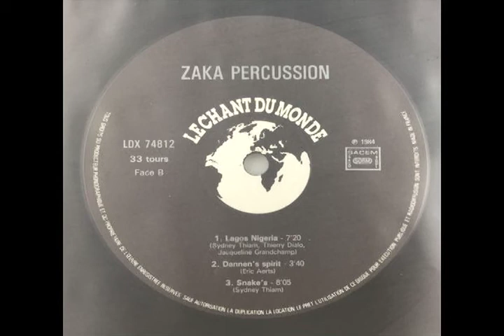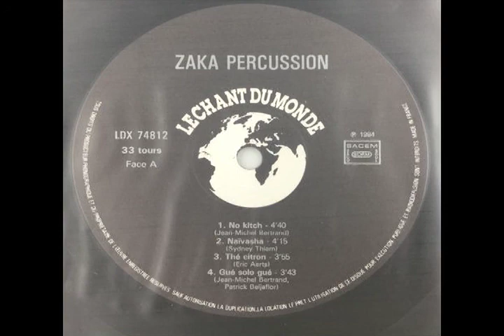ZAKA PERCUSSION - Lagos Nigeria 1984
Zaka Percussion-Lagos Last 1
2,200 JPY

フランス人パーカッショングループ、ザカパーカッションの８４年に発表された４枚目のアルバム。ヴォーカルやホーンセクション、シンセ等も積極的に取り入れてジャンルの垣根を越えた音楽を追求した好作品。アフロビートの要素を含んだLagos Nigeriaは必聴。(Koichi Sakai)

This is the fourth album by the French percussion group Zaka Percussion, released in 1984. It features vocals, a horn section, and synths. Lagos Nigeria, with its Afrobeat elements, is a must-listen. (Koichi Sakai)